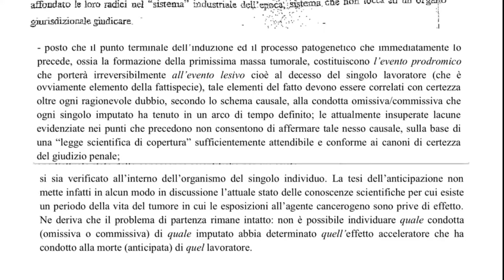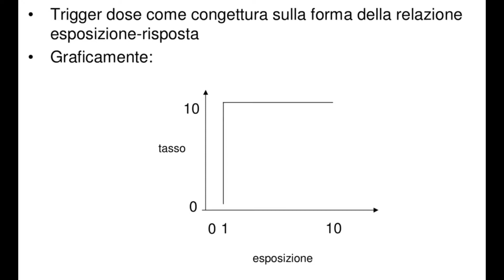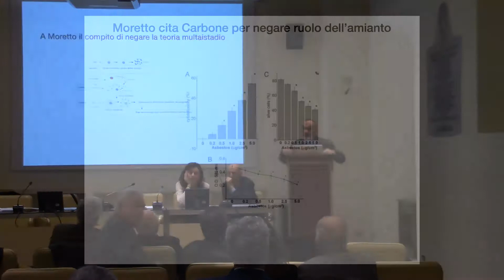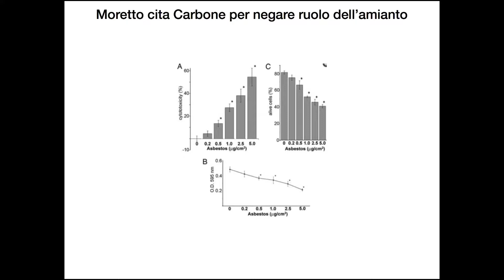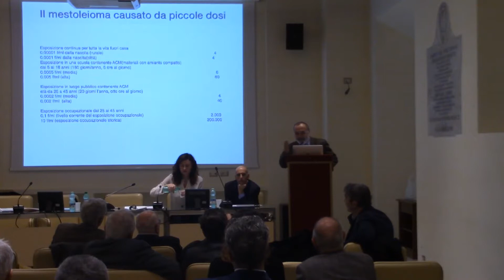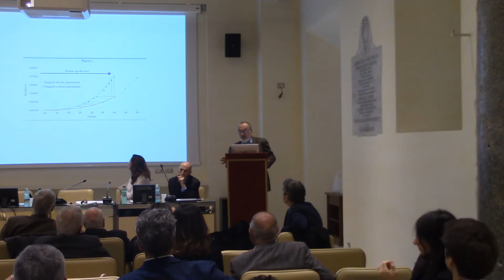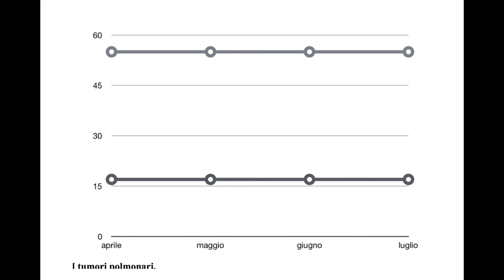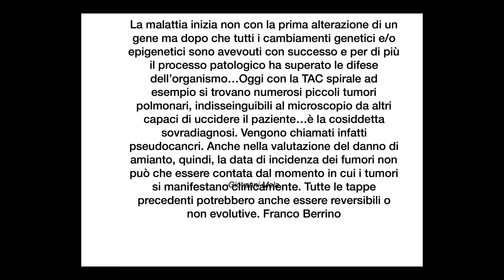AMIANTO E GIUSTIZIA: INTERVENTO DI EDOARDO BAI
Il Coordinamento Nazionale Amianto in collaborazione con il Senatore Felice Casson, promotore del DDL n. 1645 (Misure sostanziali, processuali e previdenziali a tutela delle vittime, a qualsiasi titolo, dell’amianto), organizzano un incontro di riflessione sugli esiti dei processi in tema di amianto a cui molte delle associazioni facenti parte del CNA hanno partecipato come parti civili o comunque hanno seguito a qualunque titolo.

I processi hanno un solo obiettivo, chiedere giustizia per le vittime che sono state esposte all’amianto. Si ricorda che le leggi, non solo quelle recenti ma anche quella di diversi decenni fa, prescrivevano al datore di lavoro l’obbligo di informare i lavoratori dei rischi cui erano sottoposti e l’obbligo di adottare misure di protezione per evitare la contaminazione da agenti nocivi con i quali erano a contatto (cfr.: DPR 303/1956). Non abbiamo notizie di datori e luoghi di lavoro dove tali norme siano state effettivamente applicate.

L’amianto era uno di questi agenti tossici e cancerogeni che ha colpito diverse migliaia di lavoratori, familiari ai quali si portavano a casa da lavare gli indumenti da lavoro e successivamente anche centinaia di cittadini per esposizione ambientale Per tutto ciò la richiesta di giustizia nei confronti dei responsabili è stata ed è inevitabile. Purtroppo constatiamo giornalmente che tali processi in Italia vengono istruiti “a macchia di leopardo”. In molti territori, dove erano presenti industrie che lavoravano direttamente o indirettamente l’amianto sono pochissimi i processi che sono stati avviati. Là dove sono stati istituiti i processi e si sono già conclusi, spessissimo sono stati negativi per prescrizioni dei termini o perché il fatto non sussiste.

In diversi processi, causa l’attuale legislazione, ma anche – a detta di diversi giuristi – per la sua non corretta interpretazione, i reati sono stati prescritti; altri processi ancora, negli anni più recenti, si sono conclusi con nette assoluzioni degli imputati e ciò sostanzialmente perché non è stato ritenuto dimostrato il rapporto causa effetto, in altri termini perché non è stato identificato il momento in cui la contaminazione è avvenuta.

Tutto ciò induce una grande perplessità sull’operato della giustizia. Il dover assistere ed annoverare le assoluzioni degli imputati responsabili di decessi e patologie causate dall’esposizione lavorativa alle fibre killer ed a prodotti altamente cancerogeni, non è più possibile tollerarlo. In sostanza l’esposizione, comunque avvenuta, è una grande responsabilità dei datori di lavoro. Non deve essere il lavoratore a dovere documentare l’esposizione con il rapporto causa effetto e il momento in cui la contaminazione è avvenuta.

Le numerose e recenti sentenze di assoluzione rendono necessario un confronto sul tema e una presa di posizione da parte di chi combatte da anni per la giustizia degli ex esposti e delle vittime dell’amainto.Questo incontro sarà il primo passo verso la costituzione di un tavolo tecnico di approfondimento tra giuristi, avvocati e associazionismo per mettere in campo azioni concrete e possibili risposte al dilagare di questa profonda ingiustizia.

In occasione del Convegno verrà premiato l’Istituto Comprensivo Don Lorenzo Milani di Aquileia, Udine, Scuola dell’Infanzia Primaria e Secondaria di 1°grado, che ha aderito alla campagna 2017 tuttiuniticontrolamianto per la Giornata Mondiale Vittime Amianto e per aver realizzato un breve filmato sul tema amianto che è stato riconosciuto come miglior lavoro della campagna. Premieranno Chiara Misin per Sportello Amianto, Salvatore Nania per il Cna (Coordinamento Nazionale Amianto) e Maura Crudeli per AIEA ONLUS. Saranno presenti al convegno alcuni alunni della scuola e i professori che hanno seguito il progetto insieme ai ragazzi.

INTRODUCE:
IL SENATORE FELICE CASSON, Vice Presidente della Commissione Giustizia del Senato e promotore del ddl n. 1645 sul tema amianto

INTERVENGONO:
EDOARDO BAI : medico del lavoro ed epidemiologo (consulente in diversi procedimenti)
BENIAMINO DEIDDA: giurista, già Procuratore Generale della Repubblica di Trieste e Firenze
LAURA MARA: avvocato di parte civile in molti processi per amianto
NICOLA MEZZINA: sostituto procuratore della Repubblica (Verbania)
MORANDO SOFFRITTI: medico ricercatore (consulente in diversi processi sull’amianto)
ROBERTO RIVERSO: consigliere di Cassazione
GIANCARLO MORO: avvocato comitato scientifico Fondazione Bepi ferro